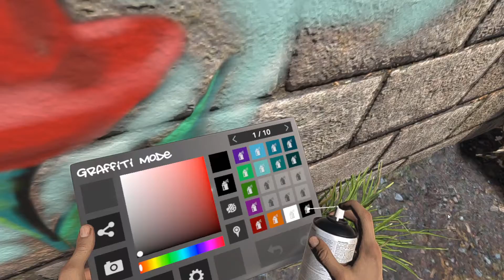Graffiti Bombing vr - Street art Plus Thowie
It's great to see another graffiti simulator on the VR platform, I'm a huge fan, and this one offers some unique painting zones where the player moves between walls instead of loading a new map.
Still in early access this game has a load of potential and the features currently in-game are enough to keep the average gamer happy.

Video editing etc,Artwork and Thumbnail design,Footage sourced from,Music - MrBuzZz here